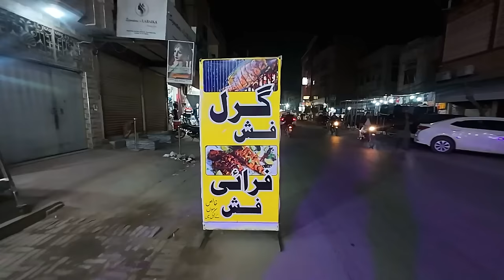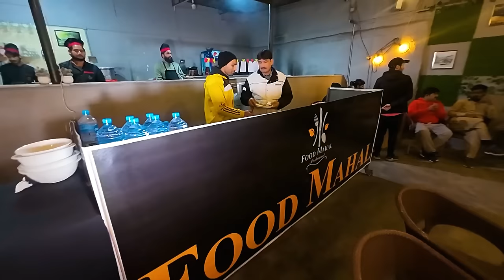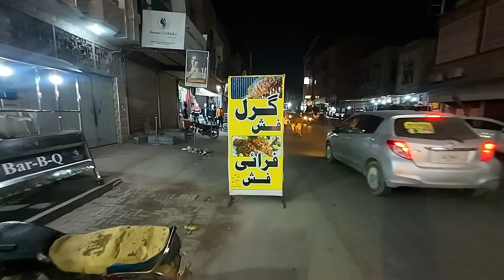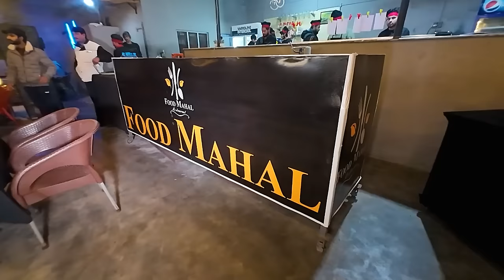Motay Nay Ki Apnay Dostun Ki Dawat Paisay ho Gay Khatam Mot Funny Video